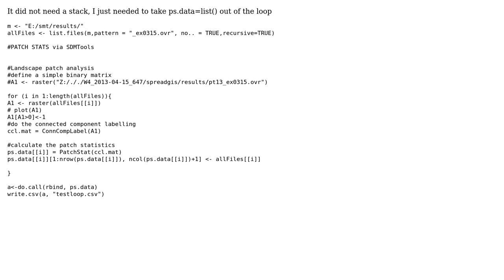GIS: Patch Stat R for loop question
With thanks & praise to God, and with thanks to the many people who have made this project possible! | Content (except music & images) licensed under CC BY-SA | Music | Images & others | With thanks to user Ian Turton user EJrandom and the Stack Exchange Network Trademarks are property of their respective owners. You are responsible for your own actions.